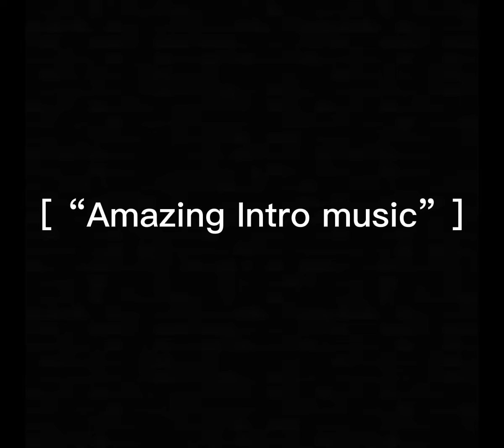Enemy | Imagine dragons | but with Roblox usernames